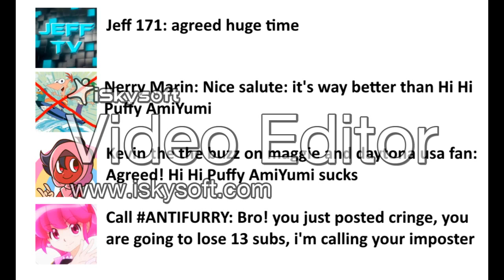iiKatieMitchel el fan TLH Salutes on PAS Again and Gets Grounded by Myriam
Note: I now hate Panty and Stocking because is not a ripoff of Hi Hi Puffy AmiYumi, but is a disgrace to Hi Hi Puffy AmiYumi

Sorry for losing my interest